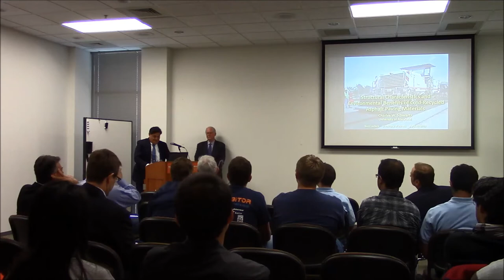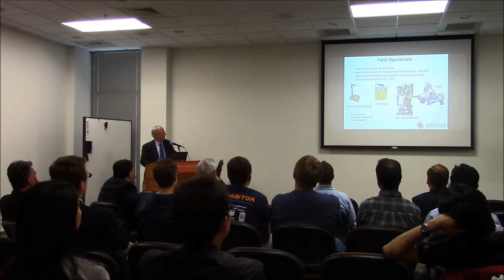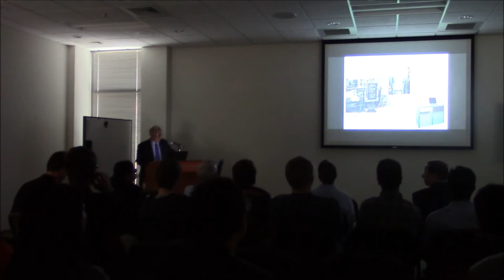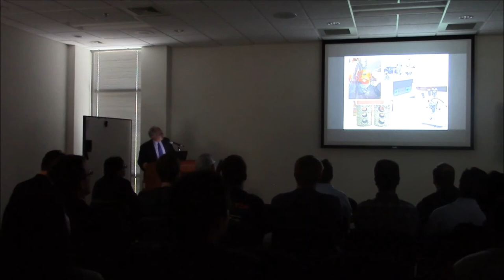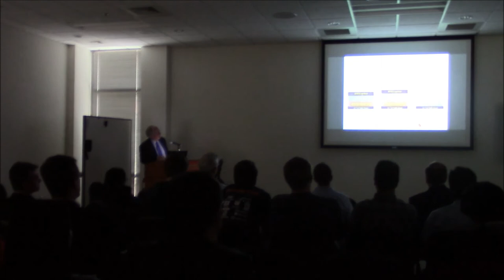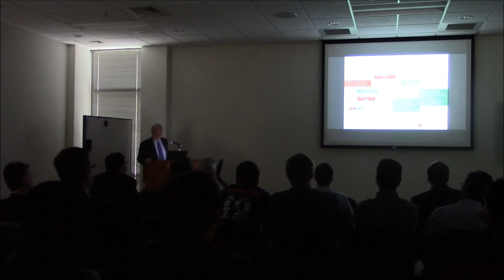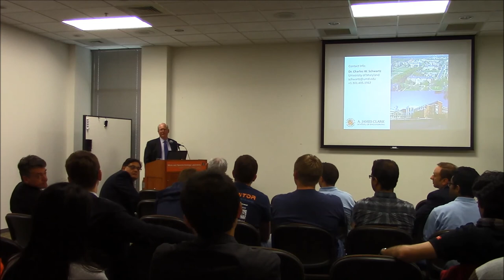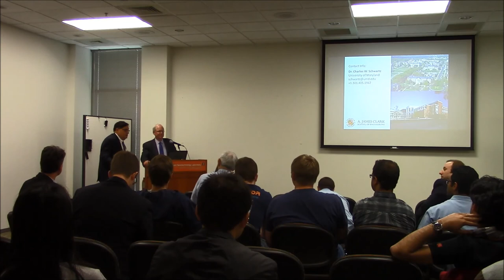Kent Distinguished Lecture Video 4 16 2015